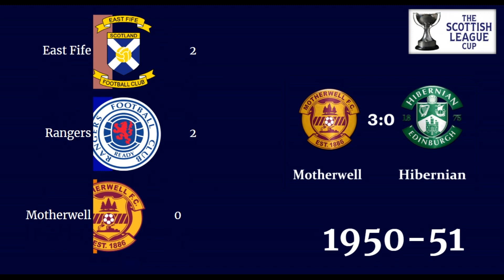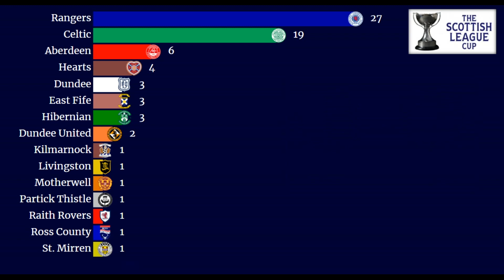SCOTTISH LEAGUE CUP ⚽🏆 1946-2020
The Scottish League Cup is a knockout cup competition in Scottish football, organised by the Scottish Professional Football League (SPFL). It is considered to be the second most important domestic cup competition in Scottish football, after the Scottish Cup. The competition is open to all 42 members of the SPFL as well as invited sides from the Highland League and Lowland League.

The competition was established in 1946, the format was taken from the Southern League Cup which operated as a regional tournament (national for its last season) during World War II.

Rangers hold the record for most wins with 27 and the most final appearances with 35, while Celtic are second with 19 wins from 34 appearances.

Before 1981, a draw in the final (after extra time) resulted in the match being replayed at a later date. Since the 1981 Final, the result has always been decided on the day, with a penalty shootout if required after extra time.